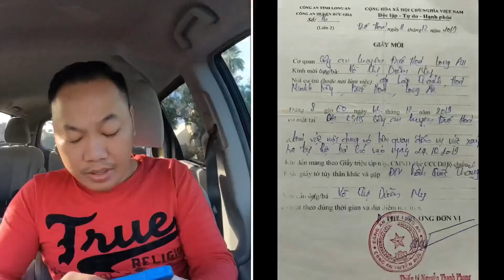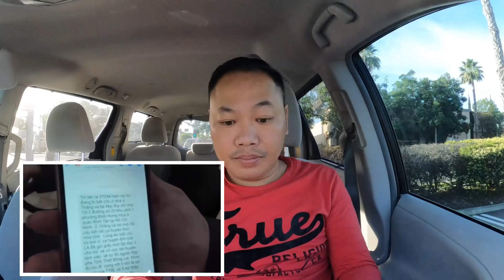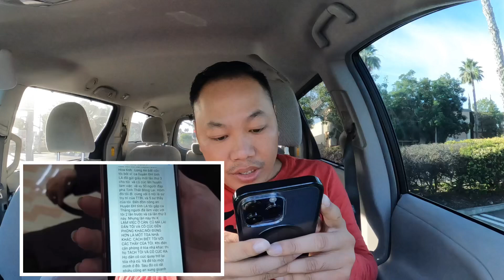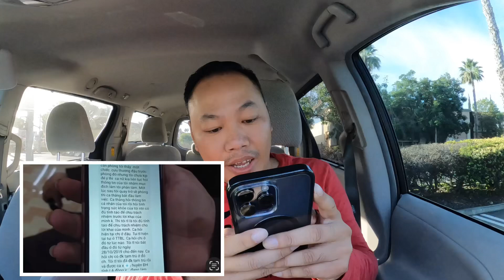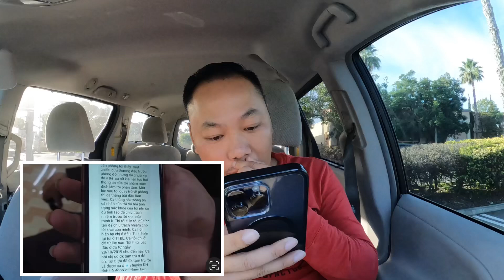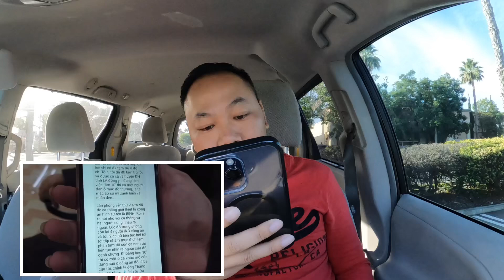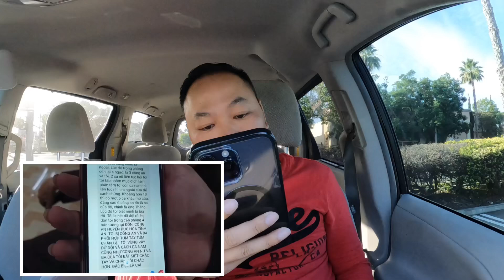Choáng váng khi phát hiện…bằng chứng từ ông Thắng và Diễm My xác nhận về Thiền Am